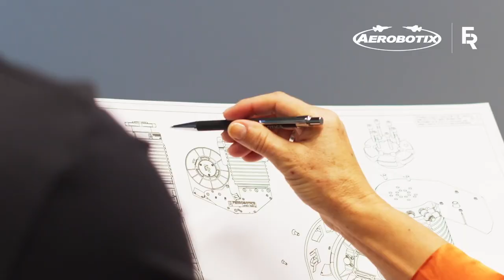Automated Taping, Masking, Sealing with ATK - The Active Taping Kit by FerRobotics + Aerobotix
The Active Taping Kit, or ATK, is a revolutionary, Award-winning end-of-arm tool developed by FerRobotics together with American-based Aerobotix for the aerospace industry. The ATK features unmatched, patented Active Compliant Technology, with precision control of all individual process parameters – contact force, cutting, and tape consumption.

The system design is ­compact and light. The enormously durable Active Taping Kit is designed to apply various kinds of tapes on any part or surface with exact repeatability. It delivers perfect results without bubbles or wrinkles, 24/7.

FerRobotics and Aerobotix, two leading robotics companies based in the U.S. and Austria have partnered on this high-end solution in response to aerospace industry demand for an automated tool for precision masking tape application.

INTEGRATED TAPING SOLUTION
FOR FAST ROBOTIC PROCESSES

The ATK is a finely tuned system based on the patented Active Compliant Technology (ACT) and a tape applicator optimized for robot use. This integrated complete solution automates the industrial taping and masking process with individual control of all process parameters: contact force, cutting, tape ­consumption. The ATK offers the highest process quality from one source.

Function: High speed quality taping
Applications: Masking, sealing, taping